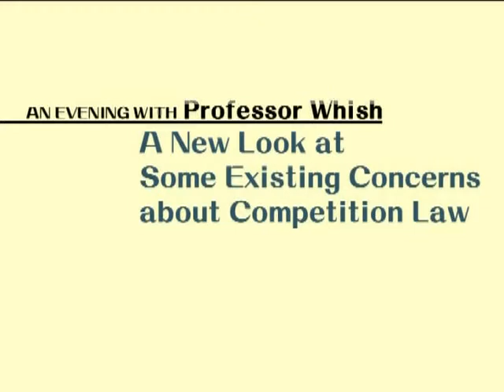《時事一叮》第三十二集：特區政府五癆七傷